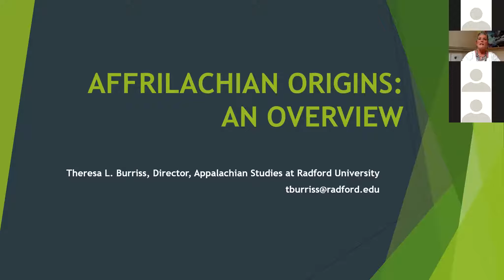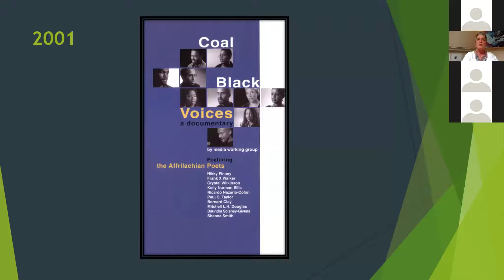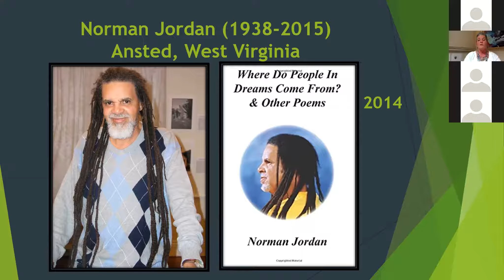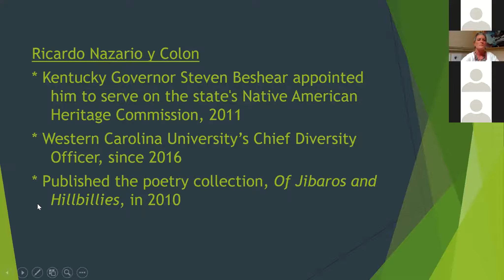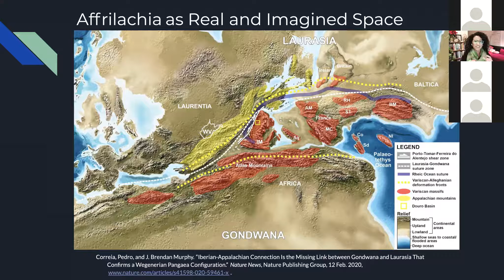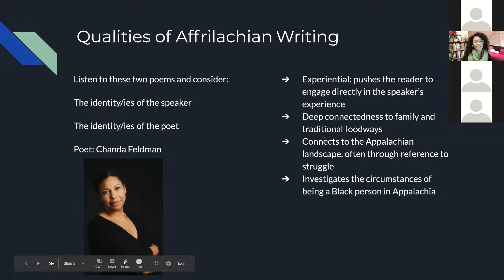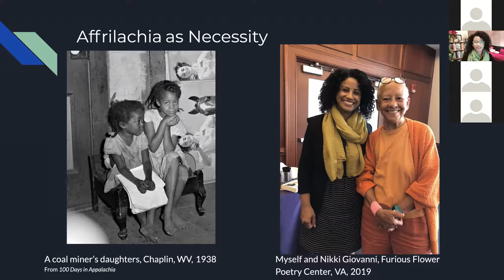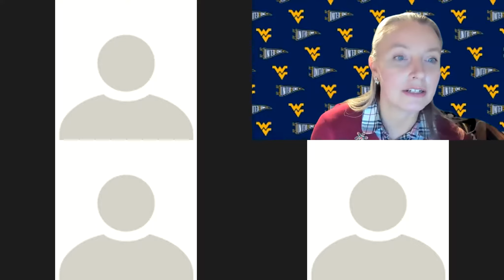Affrilachian Writing, featuring Amy Alvarez and Theresa Burriss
Part of a WVU Humanities Center series curated by writer-in-residence Ann Pancake focused on Appalachian Writers of Color.